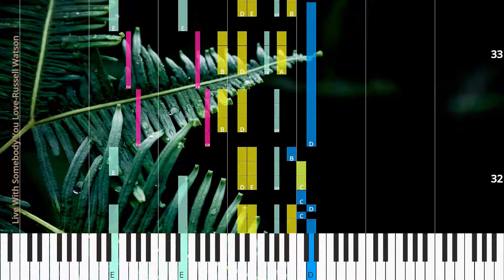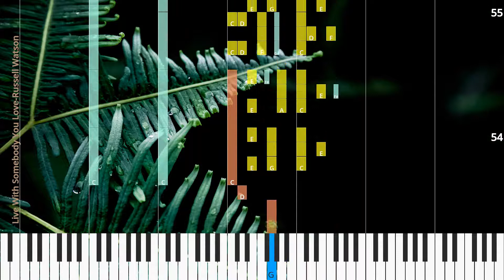🎹Live With Somebody You Love, Chord & Lyrics, Russell Watson, Synthesia Piano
♫ Synthesia Piano Tutorial, Chord & Lyrics: Live With Somebody You Love, Russell Watson

♫ Russell Watson Piano Tutorial
♫ Russell Watson Chord
♫ Russell Watson Lyrics
♫ Russell Watson Subtitle
♫ How to play Live With Somebody You Love
♫ Live With Somebody You Love Piano Chords
♫ Live With Somebody You Love Piano Easy
♫ Live With Somebody You Love Piano Difficult
♫ Live With Somebody You Love Piano Cover
♫ Live With Somebody You Love Piano Remix
♫ Live With Somebody You Love Piano Tutorial
♫ Live With Somebody You Love Notes
♫ Live With Somebody You Love Piano Tiles
♫ Live With Somebody You Love Easy Slow
♫ Live With Somebody You Love Academy Piano